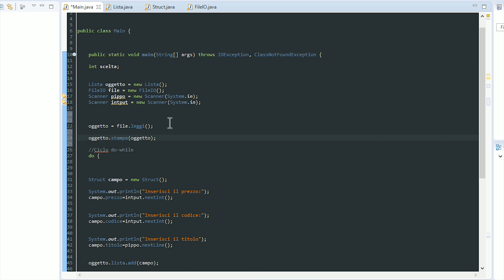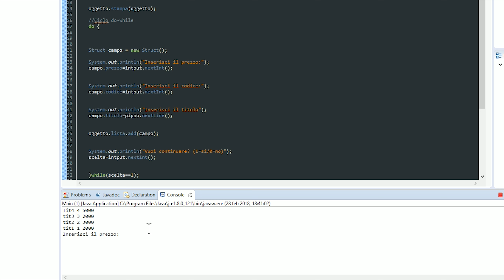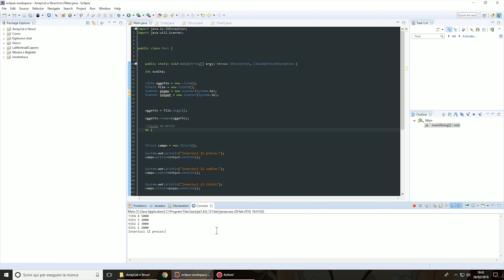FILEINJAVA entro martedì #6 - Aggiungere oggetti alla lista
►Telegram //Quì pubblico cose esclusive
►Twitch //Quì pubblico cose private
►Instagram //Quì pubblico le cosplayer che spio